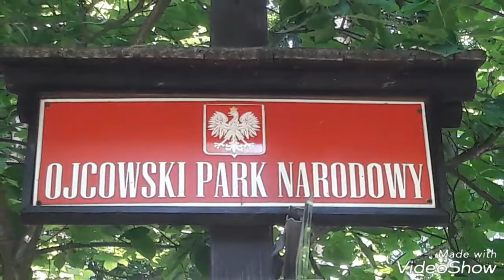Ojcowski Park Narodowy